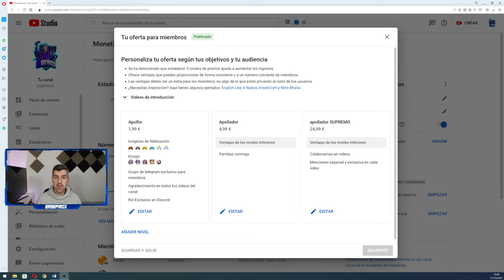El rumbo del canal en 2022 // FELIZ AÑO NUEVO 2022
Os dejo con el rumbo del canal en este año que entra nuevo y desearos a todos un feliz 2022 mejor siempre que el año anterior! GRACIAS A TODOS POR APOYARME!